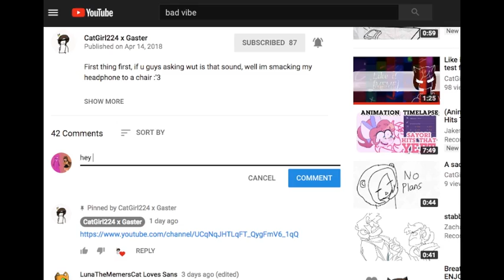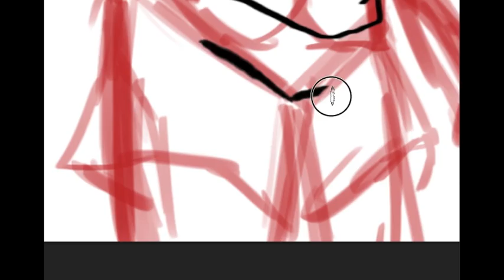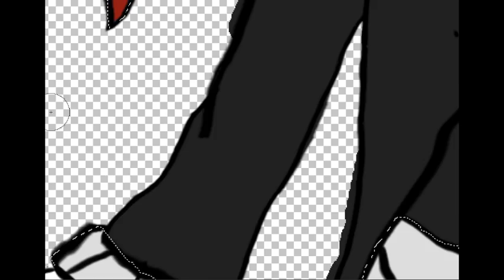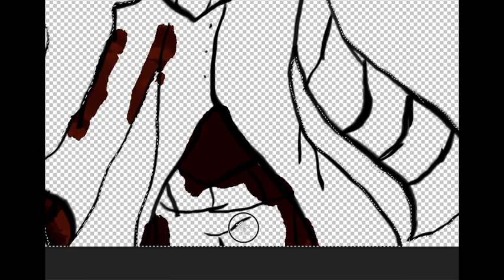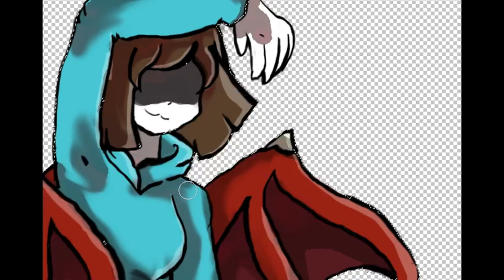CG x W.D. Gaster (art contest)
Hi guys sorry this was late, mostly because my software was lagging and my editing software refused to render this video. anyway thank you for your patience and support you guys are awesome. I worked hard on this and I want to get at least second place because this is the right size for a banner, I hope you like this CG.